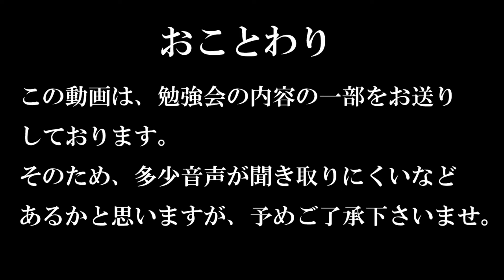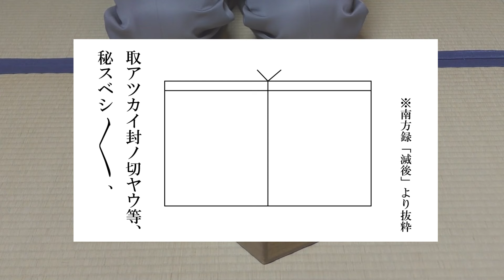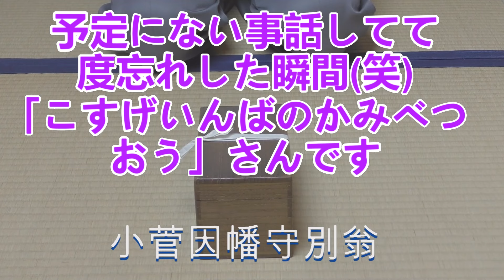茶通箱の秘事【三刀の秘事】とは？茶道の古典に少し触れてみよう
南方録勉強会でお話した内容の一部をご紹介しております。
茶道の古典的な内容の解釈は、見解の相違や諸説ある分野でもありますので、予めご了承ください。

【茶道具専門店(有)菊池商店　茶の湯 墨東清友館】
〒131-0041
東京都墨田区八広5-11-17

【この動画のチャプターはこちら】
00:00 「茶箱」の解釈について
02:41 三刀の秘事について
14:01 茶通箱の種類
17:31 茶通箱で、なぜ指を一本ずつ動かすのかについて